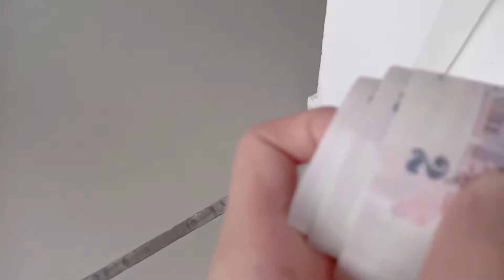1 August 2021 (My YT 1st Year)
Its been a year .MINT TITAN